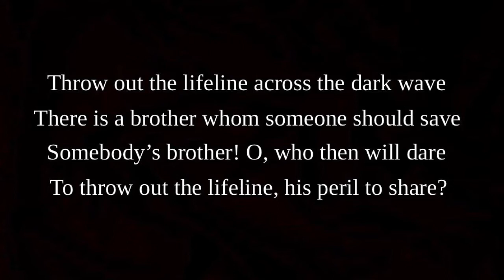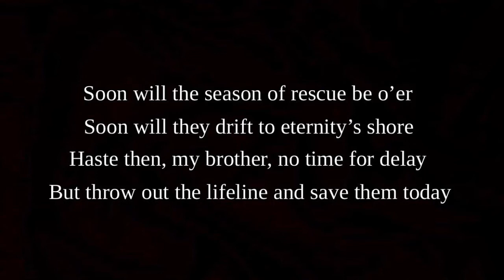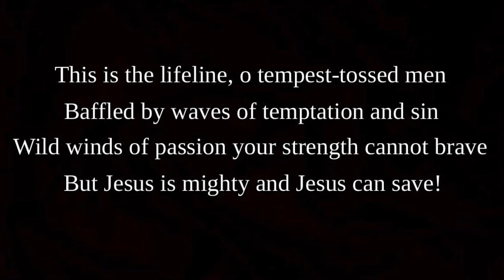Throw Out The Lifeline | Hymn On Guitar & Harmonica | Instrumental With Lyrics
Throw out the lifeline across the dark wave. Written by Edwin Ufford in 1888. An old style hymn wrought with emotion and feeling. Sing along with the lyrics or enjoy the instrumental tracks of the guitar, harmonica, and mandolin. My mom can remember her grandfather singing this or playing it on harmonica around the house so I wanted to include that sound in the recording.